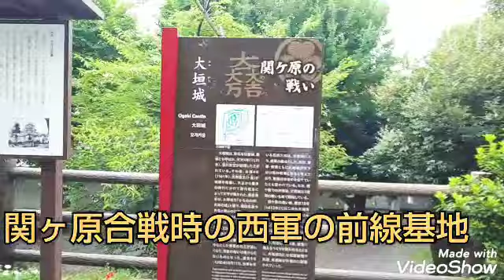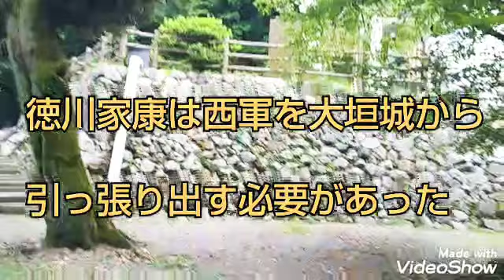岐阜県 大垣城 関ヶ原の西軍 前線基地！第96話 横浜ザイバツ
日本一周青春18きっぷ電車の旅

岐阜県の大垣城にきました

関ヶ原の合戦で 西軍の重要な

前線基地です。

神奈川県横浜市 男性O型
投資家